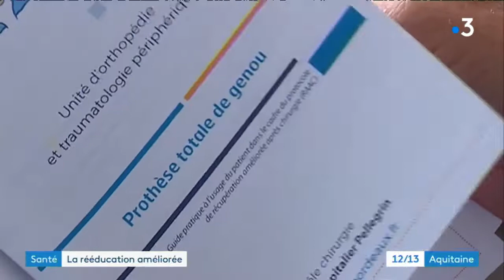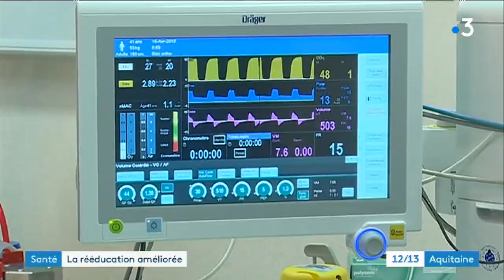CHU de Bordeaux Orthopédie : quand le patient est l'acteur principal de sa rééducation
Avant, pendant et après la pose d'une prothèse de hanche ou de genou. La Récupération Améliorée Après Chirurgie  est une prise en charge innovante des patients.  Celui-ci devient l'acteur principal du protocole et cela favorise son rétablissement précoce.